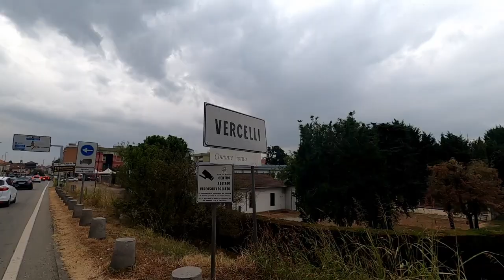ogni cosa ha un INIZIO ed una FINE - FATB-DAY33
ABBIGLIAMENTO
Guscio impermeabile

Music credit
Bossa Of Brazil Shores by MusicLFiles